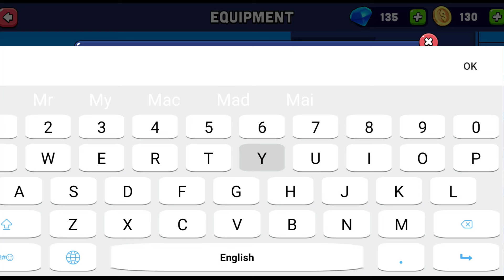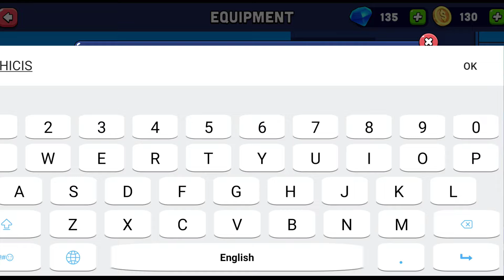Mini Football | Final Tournament Walkhrough Gameplay #2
Put on your boots, and get ready to go onto the pitch in this brand new football game! Experience football like never before, in this fresh and easy to play football game. In Mini Football you will enjoy a casual gameplay experience, while still remaining loyal to the original game. It’s time for you to get the crowds roaring in the stadiums, score some amazing screamers, and build the strongest team that ever existed!

make sure to get notification for more exclusive contents.